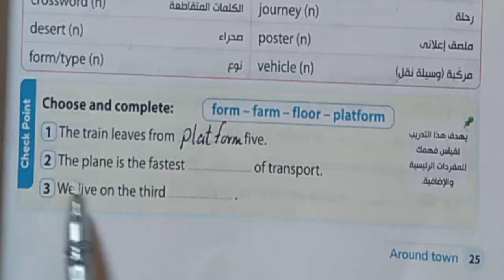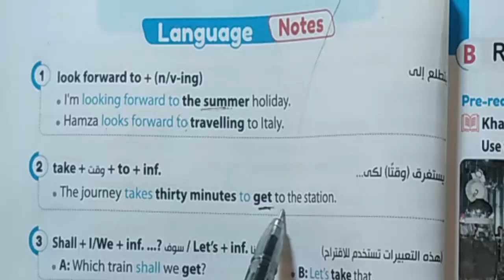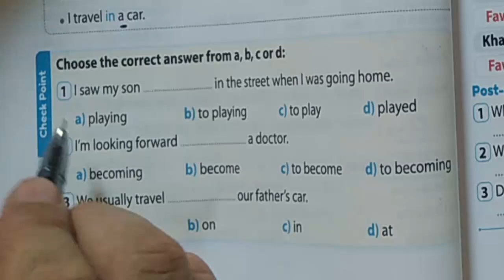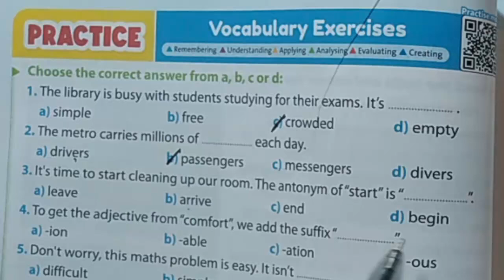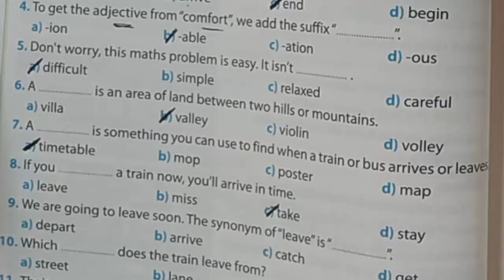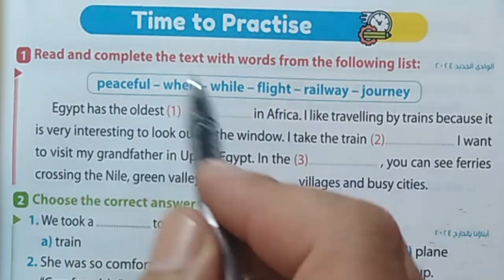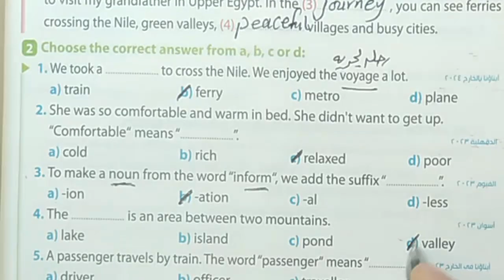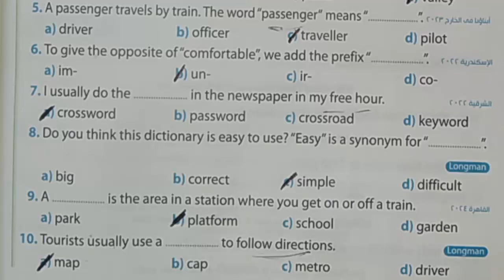حل تدريبات كتاب جيم الثالث الاعدادى 2025 الوحدة الأولى الدرس الثالث و الربع صـ 25 - 33